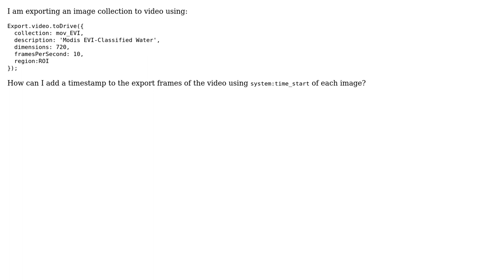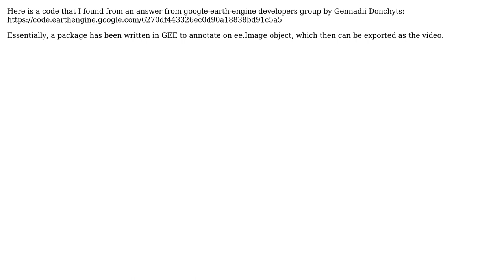GIS: Adding timestamp to video export in Google Earth Engine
With thanks & praise to God, and with thanks to the many people who have made this project possible! You are responsible for your own actions.